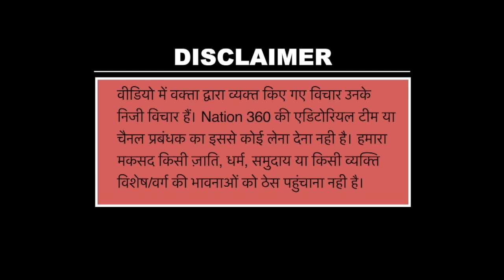आखिरी दिन मोदी-शाह के हाथ से निकला गुजरात? भयंकर गुस्से में टूट पड़े गुजराती!PM Modi | BJP| Amit Shah